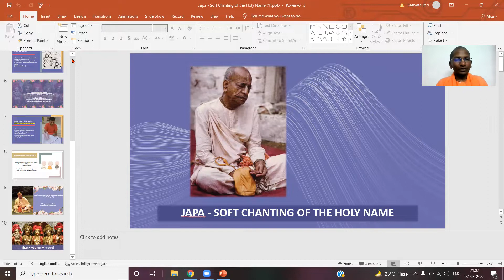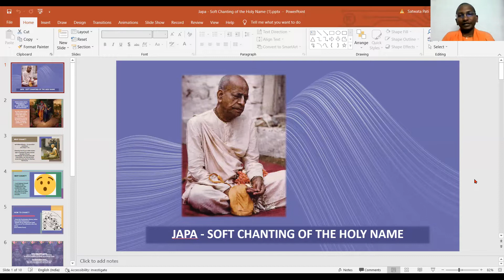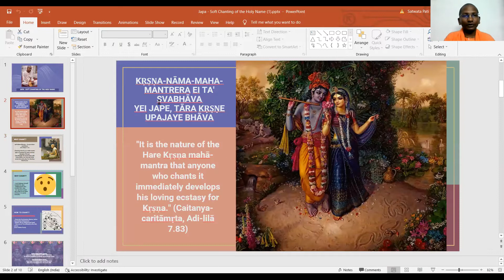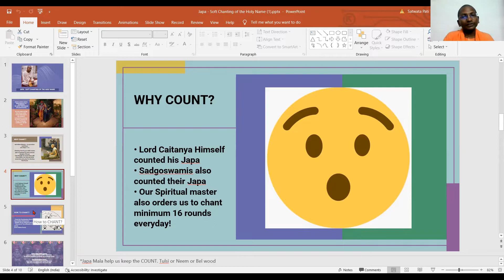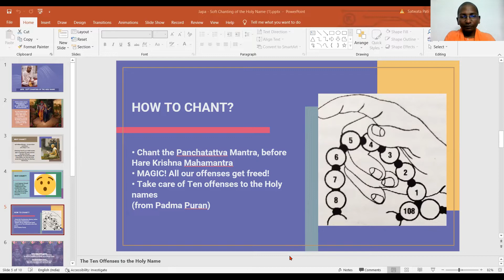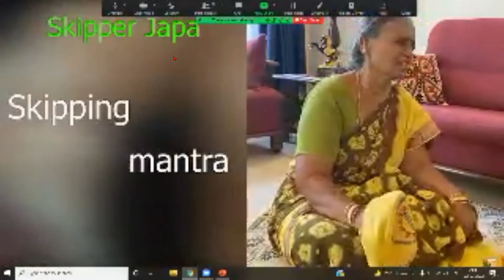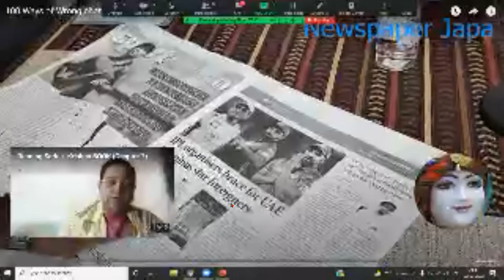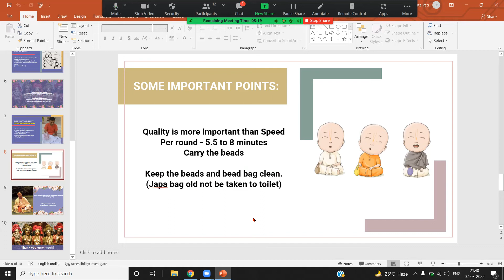Japa (Soft Chanting of the Holy Name) - 2nd Mar, 2022